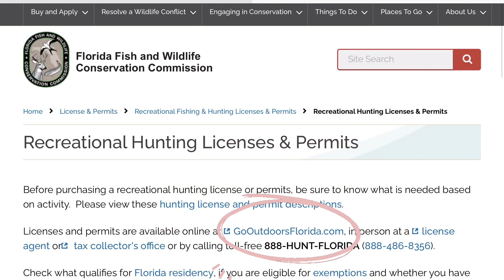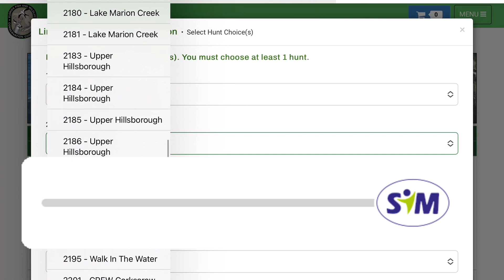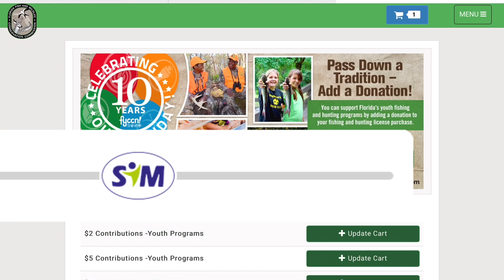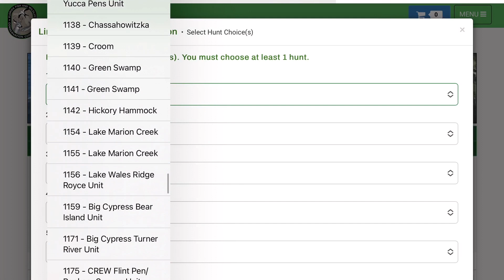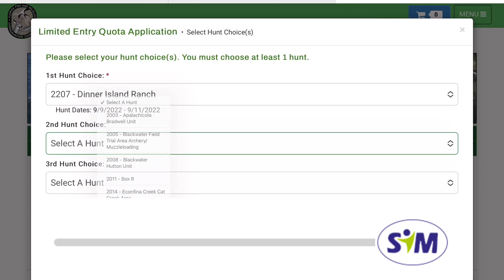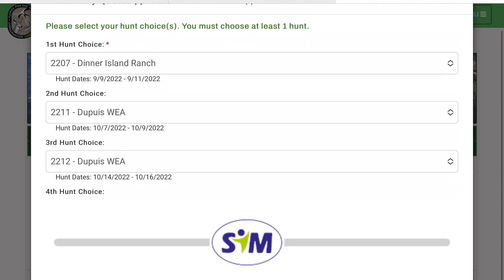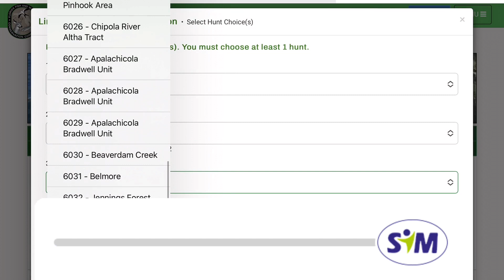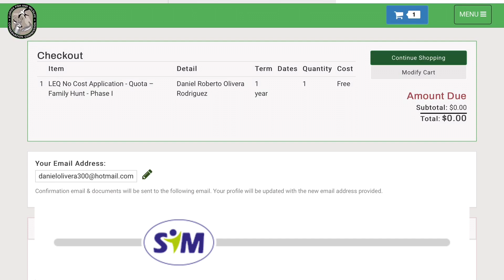Como aplicar para las cuotas parte 2